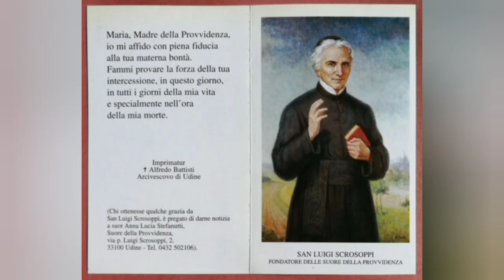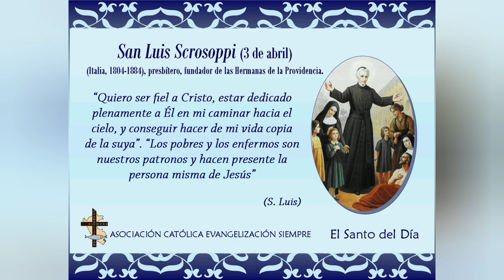AMV - San Luigi Scrosoppi, Patrono de los Futbolistas - (Boca Yo Te Amo)